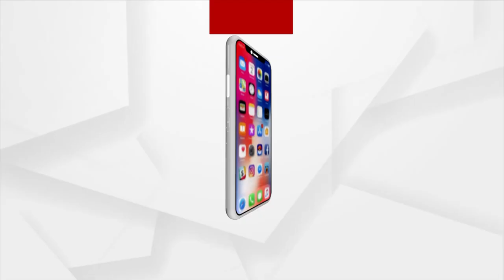Adani Group's Wind Power Project In Sri Lanka To Be Ready By December 2024: Energy Minister